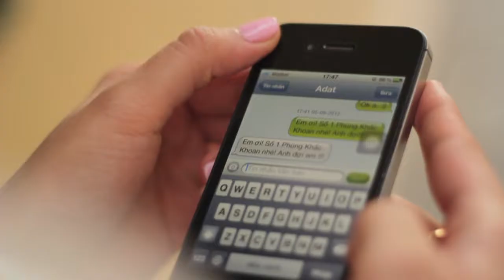ido, Kết hợp Võ Studio. B07studio present.